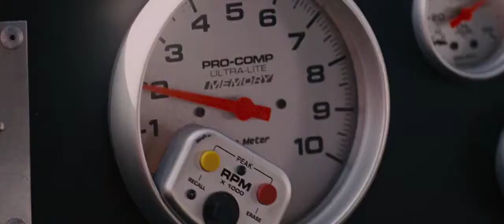[TRAILER RECUT] Talladega Nights: The Ballad of Ricky Bobby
Created for a school project.